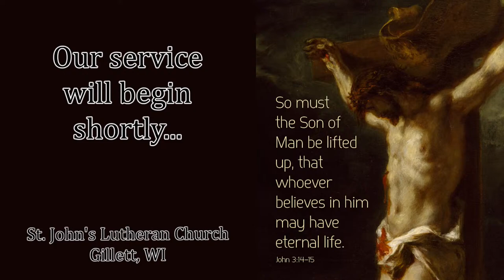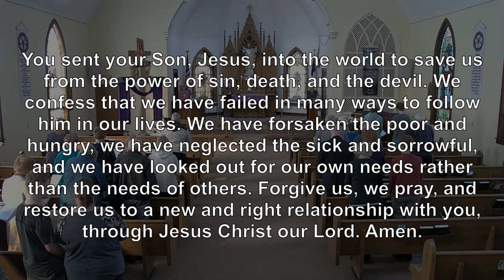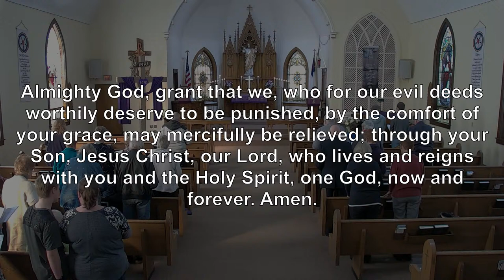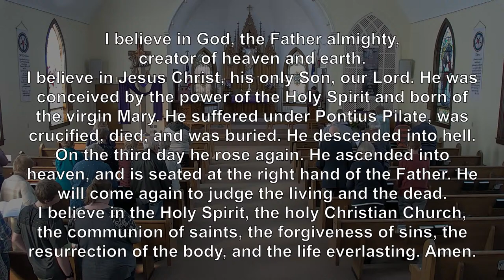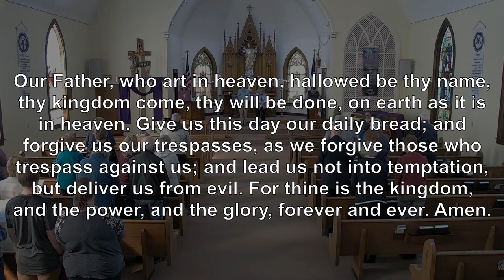Services with St. John's Lutheran Church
March 10, 2024 - Fourth Sunday in Lent

Live service at St. John's every Sunday at 9:30 am.
Live at 9:30 am on YouTube. Service video rebroadcast on FaceBook in the afternoon.

Please visit our web site for more information about St. John's.
Thank you and God's peace to you.

The music and setting in this service is licensed by one or both of the following:

OneLicense.Net License # 737473-A